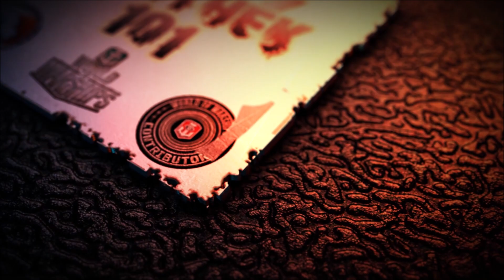Ranked Season 15 - Stalingrad - Outmaneuver and destroy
Why not starting the new ranked season with a replay from Stoev and his flanking russian cruiser? Youre on the same picture as me? It all started back in ranked season 11 if Im not mistaken when Stoev went ham with his Kronshtadt. And since Stalingrad and Kronshtadt have a lot in common gameplay wise he just continued with it in Tier 10 ranked seasons. So here we go: Another display of great gameplay imo. Enjoy!